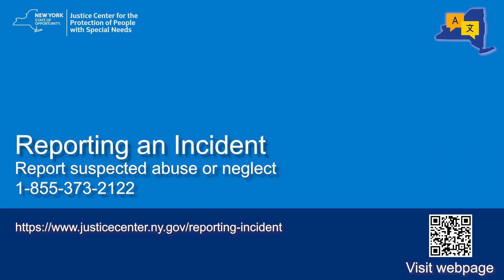Justice Center - Reporting an Incident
American Sign Language (ASL) video interpretation of the New York State Justice Center for the Protection of People With Special Needs Reporting an Incident webpage